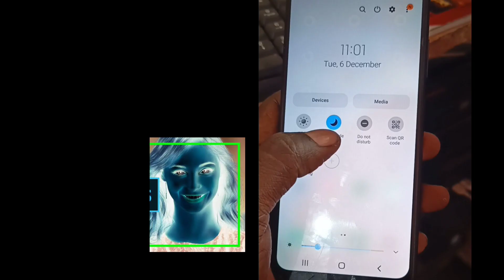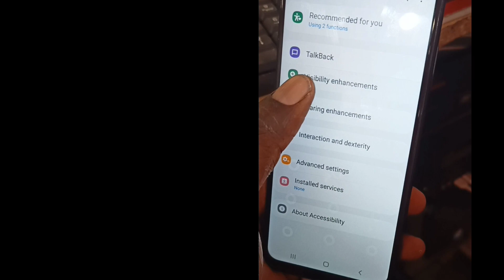மொபைல்ல இந்த மாதிரி Nagative ஆ தெரிதா உடனே இந்த settings ஆ Off பண்ணிருங்க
all andriod and ios mobiles nagative mode
உடனே  settingsla off பண்ணிருங்க